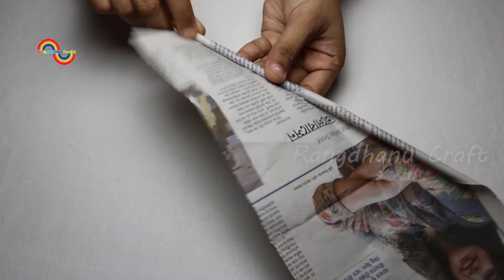Woolen Door Hanging_Wall Hanging Room Decor Idea with WoolenThread and Paper